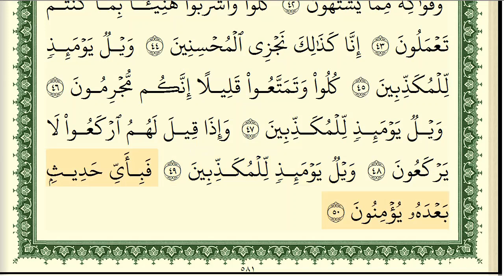77. Mürselat süresi Şeyh Eymen efendi / ايمن رشدي سويد سورة المرسلات كاملة و مكتوبة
Şeyh Eymen efendi

Beğenmeyi unutmayın .
EĞTİM.

Beğenmeyi unutmayın .
EĞTİM